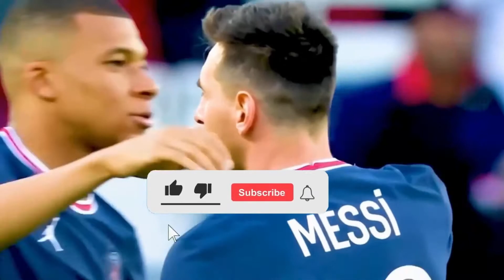Portugal vs Uruguay My reactions and comments FIFA 23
This video will play Portugal vs Uruguay reactions